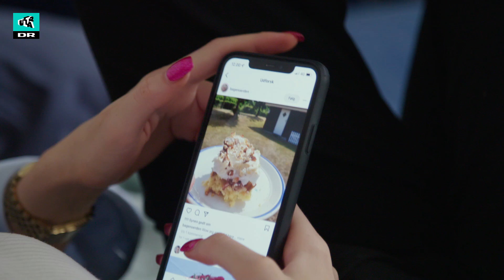Pinligste biotur med far! (Sketch)